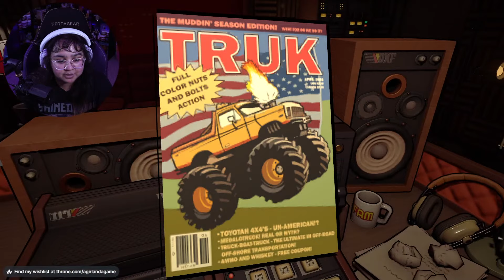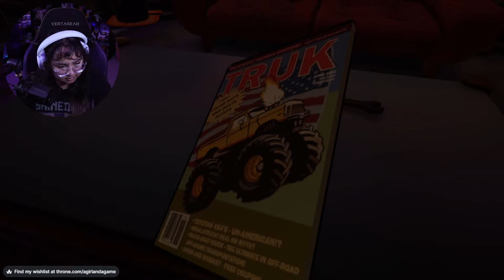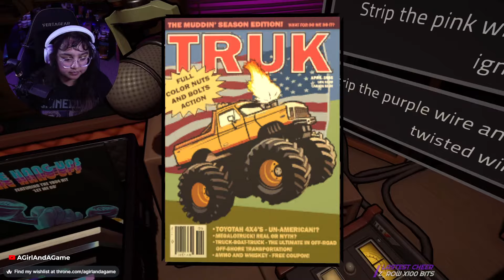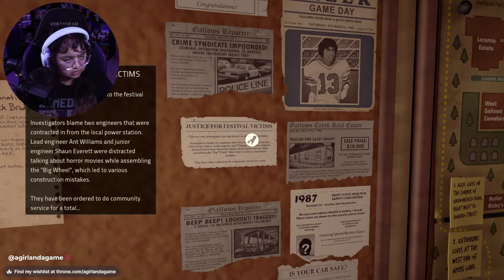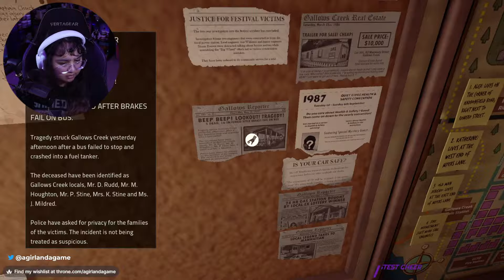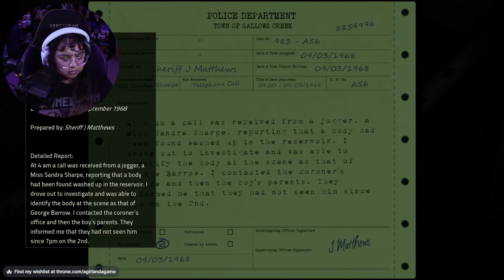I'm a radio host in Killer Frequency and I have to save a caller from a serial killer?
We're playing Killer Frequency, a story-driven choice based game where we play as a radio host who gets a call asking for help... from a serial killer. Will I be able to save them? Thank you to Team17 for the game key!

🎮YouTube Members🎮
William Ford • Claudia S • Susan Alford • xxhabnerojoexx • merTYol • N7 x Phoenix • Lunar Ralphs • Brian Bittermann • Jan van Es • TygerClawGaming • Lisa Corson • Aaron Woodruff • Isaiah Smith • Momo • Kjunior2000 •